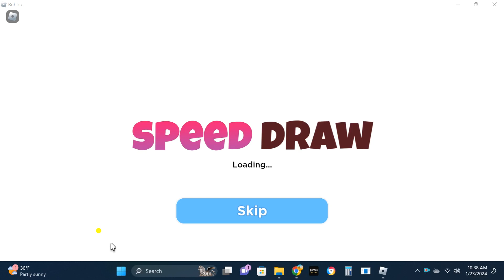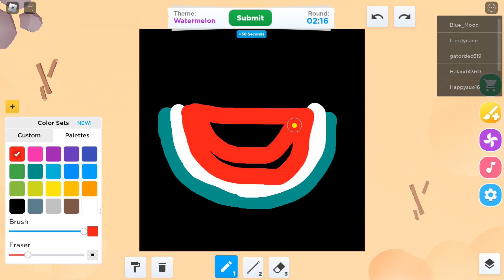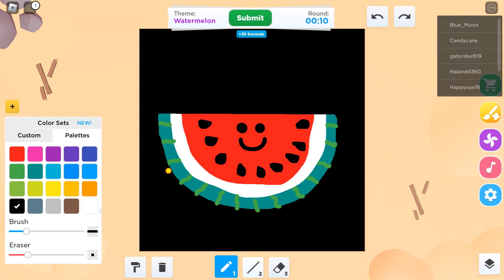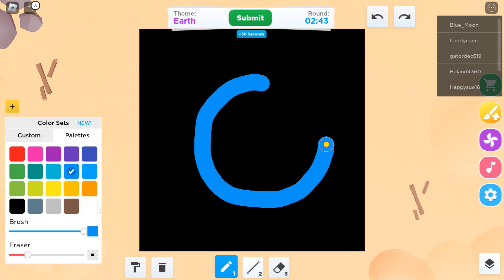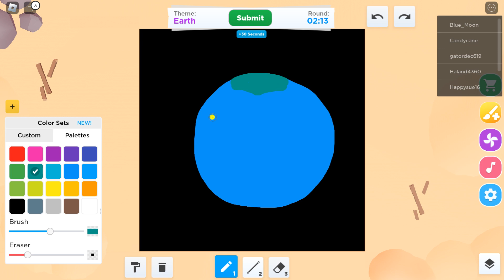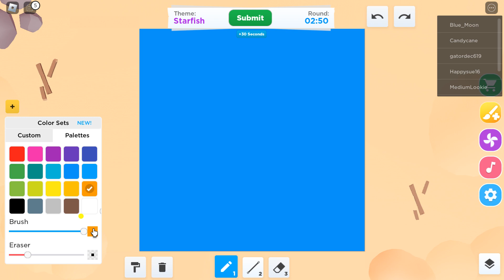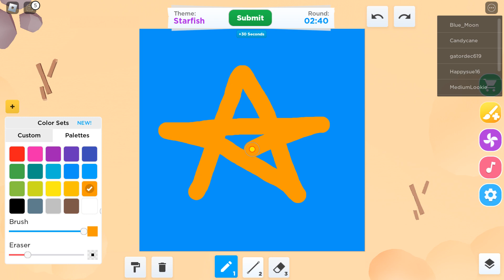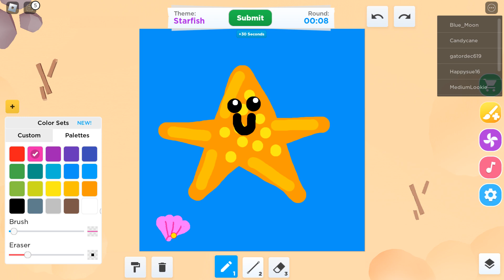Speed Draw 1-23-24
Mom Bawb